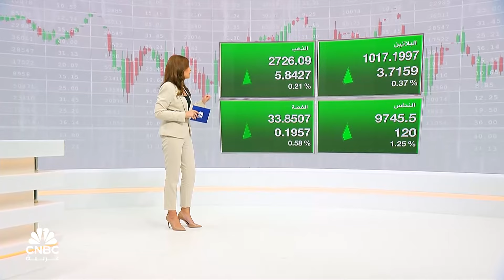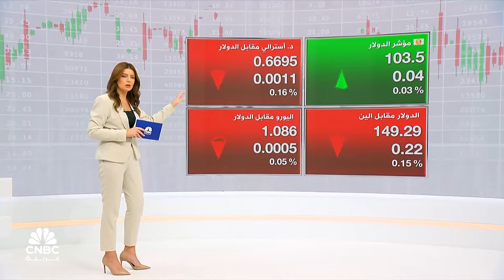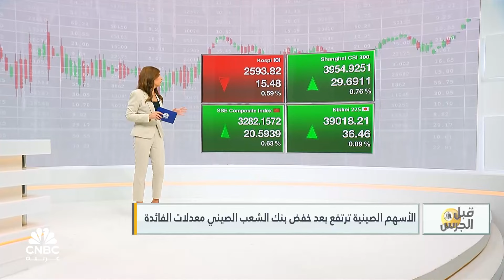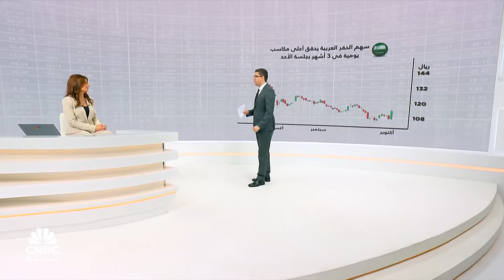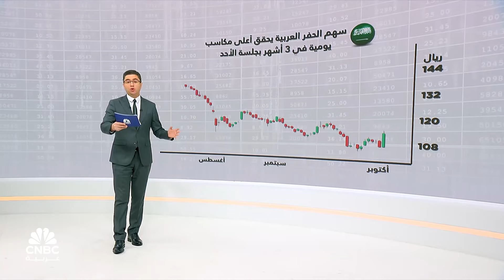مؤسسة القرض الحسن المالية في مرمى الاستهداف في بيروت